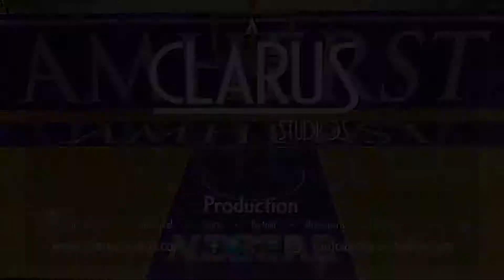Indoor Hockey Rink Drone